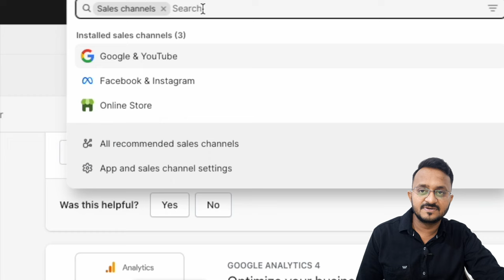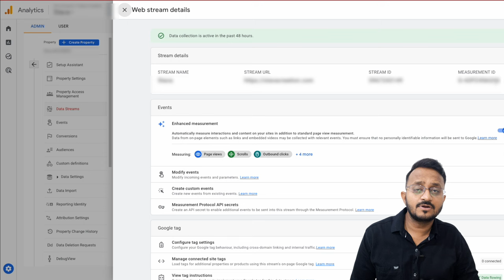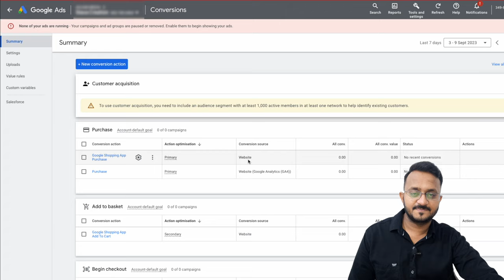How to Setup Shopify Conversion Tracking in Google Ads & Google Analytics 4, GA4 Ecommerce Tutorial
for all you e-commerce enthusiasts out there. In this video, I'll walk you through the step-by-step process of setting up Shopify Conversion Tracking in both Google Ads and Google Analytics 4 (GA4). Trust me, this is a game-changer for your online business!

🛒 What You'll Learn:

How to integrate Google Ads with your Shopify store seamlessly.
The ins and outs of configuring Google Analytics 4 (GA4) for your e-commerce website.
Setting up conversion tracking to monitor your ad campaigns' performance.
Analyzing valuable data to optimize your marketing strategies and boost sales.
Troubleshooting common issues along the way.
This tutorial is perfect whether you're just starting your online store or looking to fine-tune your existing e-commerce setup. The power of data-driven decision-making cannot be underestimated, and by the end of this video, you'll be armed with the knowledge to harness it effectively.

🔥Benefits (All FREE)
1 Attend Live session on digital marketing
2 Chat with other digital marketers
2 Share your digital marketing problems
3 Get digital marketing Valuable Knowledge